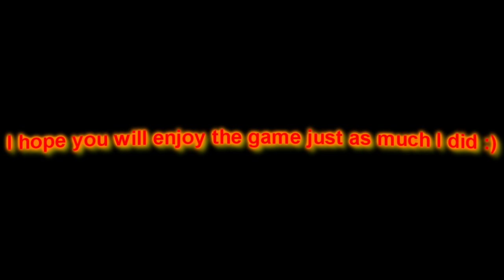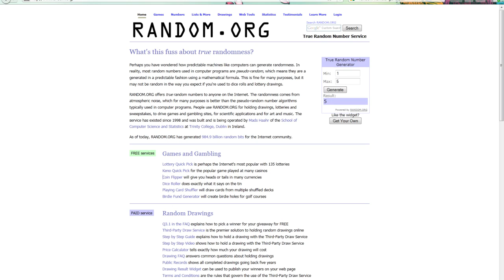And The Contest Winner Is......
And again Congrats on Portal 2 mate

This have been Cooldude's Contest, Thanks for enterin. Peace